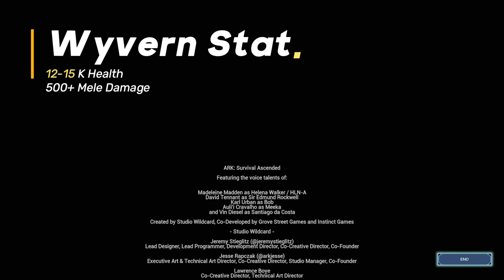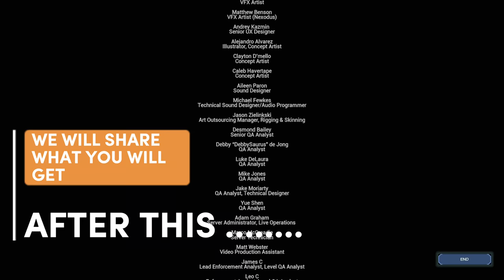Ark Survival Ascended Solo Gamma MANTICORE with Fire Wyverns Scorched Earth Official Increase Levels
A quick and easy go at GAMMA Manticore SOLO

In our solo attempt at facing GAMMA Manticore, we managed quite well, despite still adjusting to some of the new gamepad settings at Ascended. 🕹️

Our wyverns were bred and raised from Scar eggs collected, as transfers weren't available at the time of recording, ensuring legitimacy and achievability. Although they aren't our top-tier specimens, they served their purpose ~ It's only a GAMMA after all ~

We will share Beta & Alpha Fight in the future  🙌🏻🙌🏻

Gas Masks are essential! Luckily, we managed to avoid poisoning this time, but without one, a swift demise could have been on the cards. 💀

Wyvern stats:
🔥 Health: 13-15K
🔥 Melee Damage: 500+
...other stats are less important for the boss fight.

Don't forget Manticore can knock out your tame, and it happened to one of our wyverns on our 2nd attempt. Dinos born at higher levels will get higher Torpor and, therefore, tend to fare better against the Manticore's knockouts.

For smoother combat, we aim to stack our characters with:
✨ Over 500 Health
✨ Over 45 Fortitude

🙋🏻‍♀️ We welcome any tips or insights you may have to share!
🙋🏼 LB + 🔽 on an Xbox controller:: We believe this combination directs the dinos' movements—please correct us if we're mistaken!

Watch: N/A